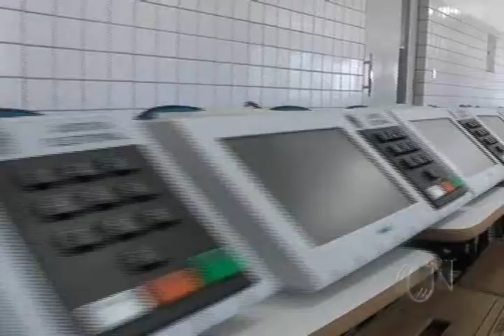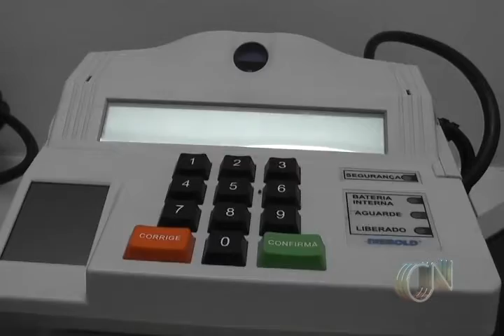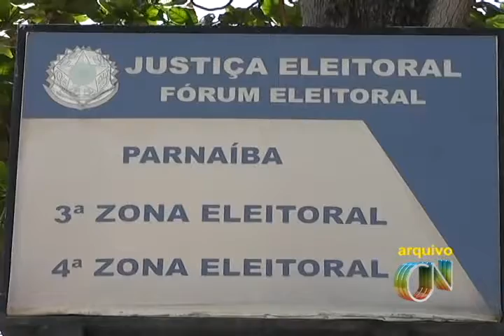Urnas eletrônicas são preparadas para as Eleições em Parnaíba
Nesta terça-feira (20) foram geradas as mídias dos candidatos, para posterior inserção das informações nas urnas.